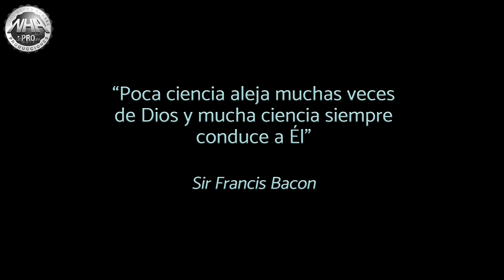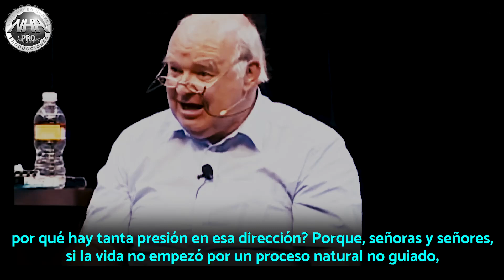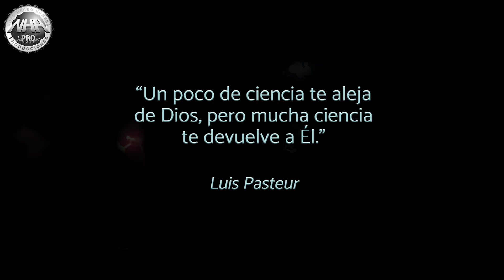La demencial EVOLUCIÓN EN EVIDENCIA, en 6 minutos. Por John Lennox, Matemático de Oxford.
John Carson Lennox es profesor emérito de Matemáticas en la Universidad de Oxford, miembro de la cátedra de Matemáticas y Filosofía de la Ciencia, y asesor pastoral en el Green Templeton College de Oxford. También es profesor adjunto en el Wycliffe Hall de la Universidad de Oxford y en el Oxford Centre for Christian Apologetics, y es miembro principal del Trinity Forum. Además, es profesor del Programa de Liderazgo Estratégico de Oxford en el Centro de Educación Ejecutiva de la Escuela de Negocios Said de la Universidad de Oxford.

Estudió en la Royal School Armagh, en Irlanda del Norte, y fue Exhibitioner y Senior Scholar en el Emmanuel College, de la Universidad de Cambridge, donde obtuvo su MA, MMath y PhD. Trabajó durante muchos años en el Instituto de Matemáticas de la Universidad de Gales en Cardiff, que le concedió un DSc por su investigación. También tiene un máster y un doctorado de la Universidad de Oxford y un máster en bioética de la Universidad de Surrey. Fue becario Alexander Von Humboldt en las universidades de Würzburg y Friburgo (Alemania). Ha impartido numerosas conferencias en Norteamérica, Europa Oriental y Occidental y Australasia sobre matemáticas, filosofía de la ciencia y defensa intelectual del cristianismo.

Ha escrito varios libros sobre la interfaz entre ciencia, filosofía y teología. Entre ellos se encuentra God's Undertaker: ¿Ha enterrado la ciencia a Dios? (2009), God and Stephen Hawking, una respuesta a The Grand Design (2011), Gunning for God, sobre el nuevo ateísmo (2011), y Seven Days that Divide the World, sobre los primeros capítulos del Génesis (2011). Por otra parte, además de más de setenta artículos matemáticos publicados, es coautor de dos textos de nivel de investigación en álgebra de la serie Oxford Mathematical Monographs.

En esta breve exposición deja en evidencia la falsa teoría de la evolución, implantada mediante malas artes, y como la vida no pudo surgir de un proceso naturalista no guiado, sino de la “palabra.”